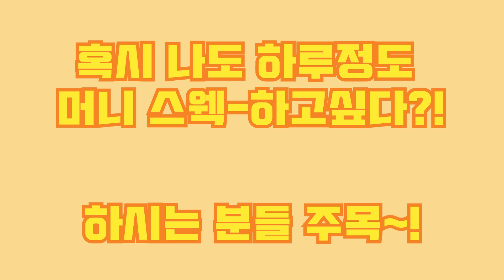수백만원치 제 물건을 사간 영앤리치 중학생 ㅎㄷㄷ;;